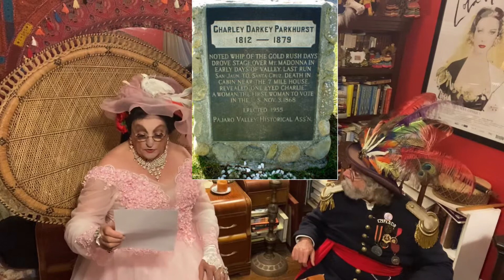Emperor Norton’s Fantastic History Vlog: #104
Saturday Special with Guest Superstar The Countess Lola Montez of Landsfeld.